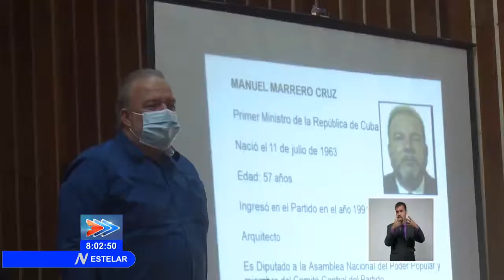Eligen delegados al VIII Congreso del Partido Comunista de Cuba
Este jueves 4 de marzo se efectuaron los Plenos de los Comités Provinciales del Partido Comunista de Cuba, donde se eligieron los Delegados al Octavo Congreso. Con ese mismo objetivo, el miércoles tuvo lugar el Pleno del Comité Municipal de la Isla de la Juventud. Un proceso similar se realizó en las estructuras partidistas de las FAR y del MININT.